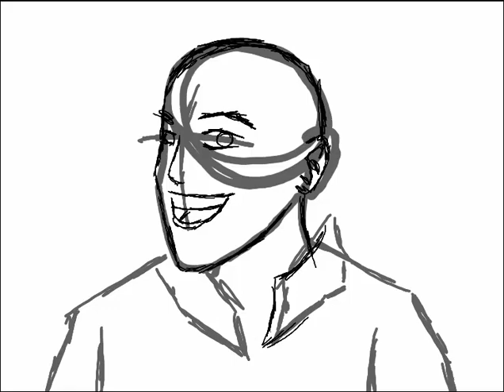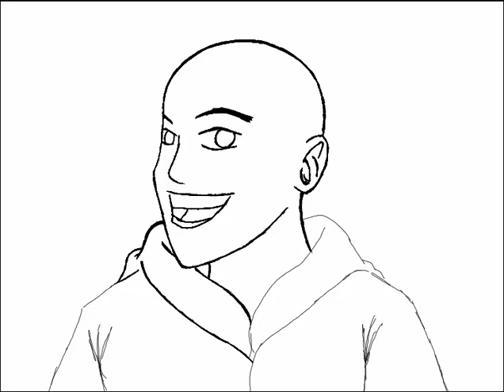DRAWING || Matthew Santoro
Drawing Matthew Santoro for an old competition he held a few years ago. Thought Id upload it for fun. Made with Colors! 3D